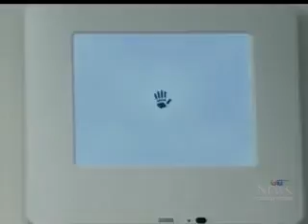CTV News Northern Ontario - Children's Vision Month